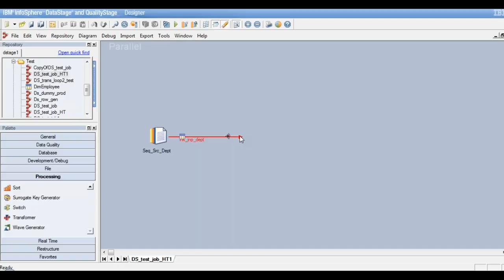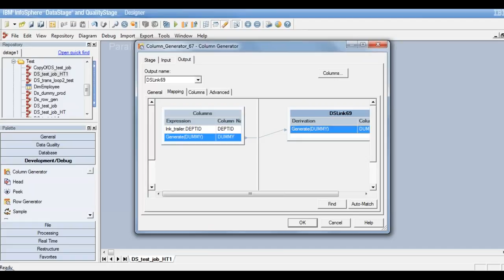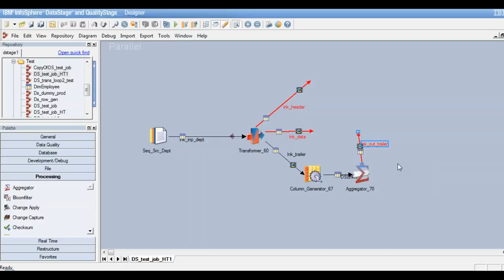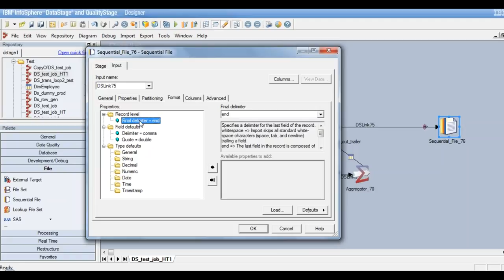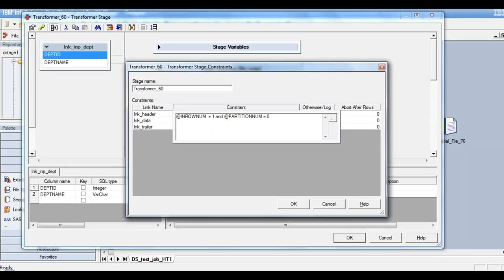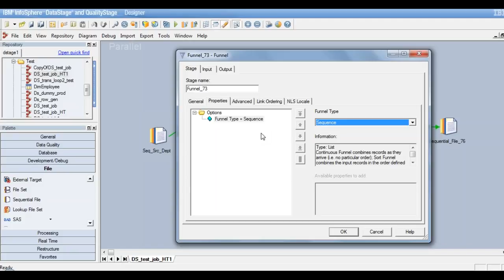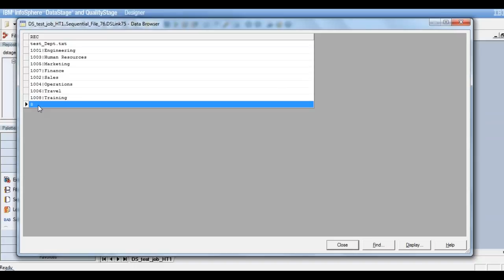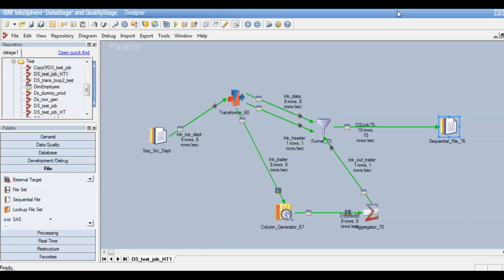Datastage tutorial - Scenario - Creating Header and Trailer records - Learn at KnowStar!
This is a training video on Datastage scenario - Creating Header and Trailer records. This implemenation includes the use of Transformer, Column Generator, Funnel and Aggregator stages.